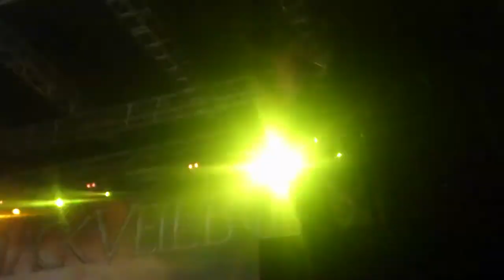Black Veil Brides - Fallen Angels - Live At Civc Hall Wolverhampton - 24/03/12 HD